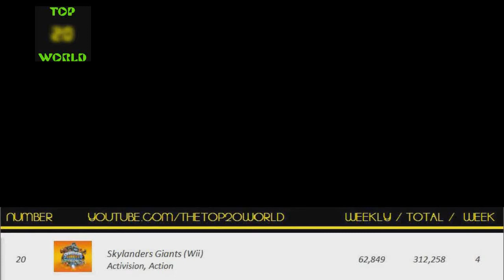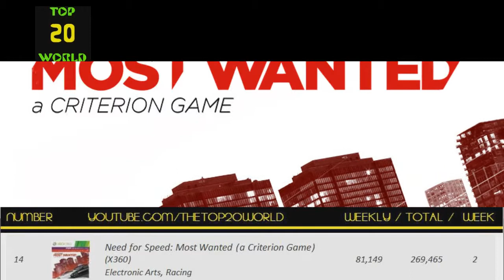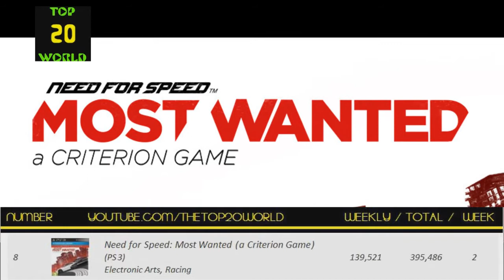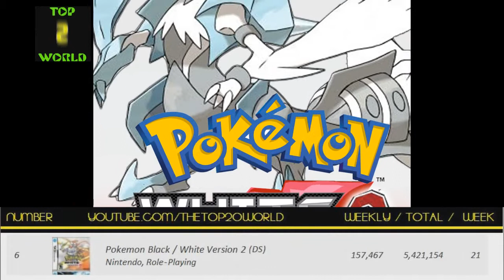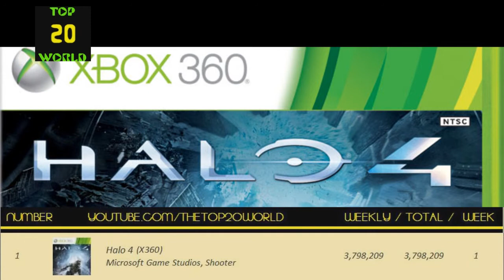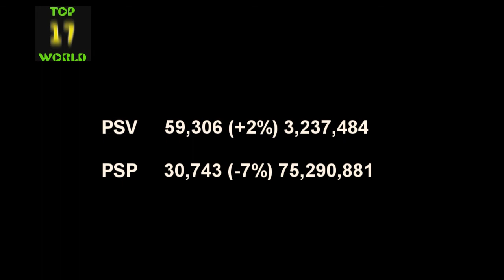Top 20 video games week 45 worldwide sales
20.- NBA 2K13 (X360)
19.- Dynasty Warriors 7: Empires (PS3)
18.- Forza: Horizon (X360)
17.- WWE '13 (X360)
16.- Kinect Adventures! (X360)
15.- Need for Speed: Most Wanted (a Criterion Game) (X360)
14.- Football Manager 2013 (PC)
13.- LittleBigPlanet Karting (PS3)
12.- WWE '13 (PS3)
11.- Skylanders Giants (Wii)
10.- FIFA 13 (X360)
09.- New Super Mario Bros. 2 (3DS)
08.- Pokemon Black / White Version 2 (DS)
07.- Need for Speed: Most Wanted (a Criterion Game) (PS3)
06.- FIFA 13 (PS3)
05.- Just Dance 4 (Wii)
04.- Assassin's Creed III (X360)
03.- Assassin's Creed III (PS3)
02.- Animal Crossing: New Leaf (3DS)
01.- Halo 4 (X360)